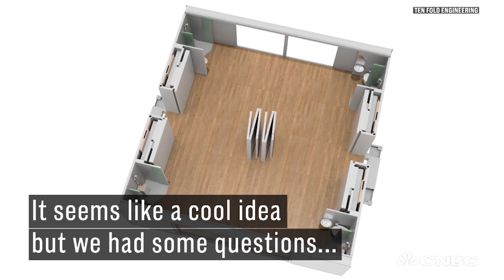Self-Building House Goes Viral | CNBC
Ten Fold Engineering is redefining the mobile home by creating a house that builds itself.